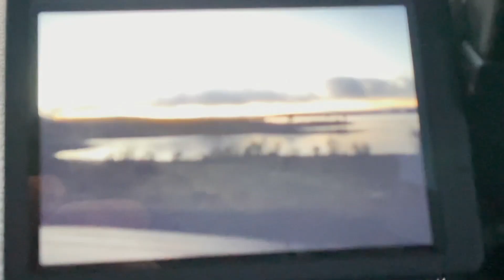MD VLOG #22: Neujahr in Mequinenza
Nanu, was ist denn da los? Vom kleinen Fluss direkt nach Spanien? Naja fast! Im MD VLOG #22 Erwacht ihr mit Mark am spanischen Neujahrestag an keinem geringeren Ort als in Mequinenza, mitten am Ebro! Mark trifft sich spontan mit Felix Pinedo und Christopher Paschmanns samt Familie, um gemeinsam am Wasser ins neue Jahr zu feiern - diese Konstellation bedarf eigentlich keiner weiteren Beschreibung...

Wir können mit Fug und Recht behauten, dass Paschi wohl der allererste Angler im Jahr 2021 war, der einen Karpfen gefangen hat. Mark ist mit der Kamera dabei und ihr somit natürlich auch - genauso, wie beim neujährlichen Erfrischungsbad von Mark und Felix im sechs Grad kalten Ebro.

Doch wie geht es nun weiter mit dem Vlog? Mark ist auf dem Weg in südliche Gefilde, um dem kalten deutschen Winter zu entfliehen. Da heißt Angeln ist erstmal Tabu... Denkste! Auf Mark wartet ein riesen Abenteuer und die Erkundung von karpfenanglerischem Neuland! Ja, richtig gehört. Es wird Abenteuerlicher denn je im MD VLOG und ihr könnt euch auf krasse Aufnahmen und unberührte Gewässer freuen. Genaueres erfahrt ihn in den nächsten Folgen.

Euch gönnen und unsere Projekte fördern könnt ihr durch einen Einkauf in unserem Shop: